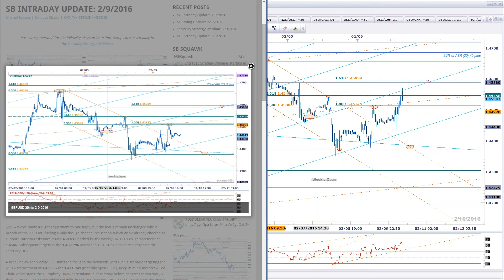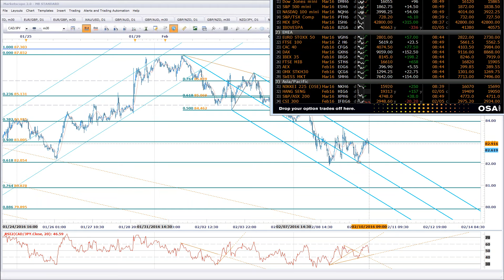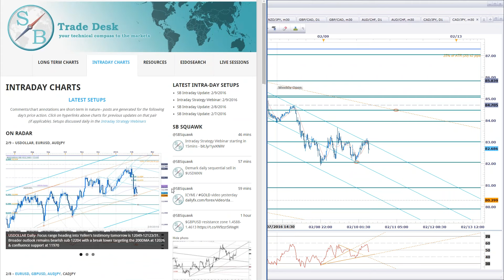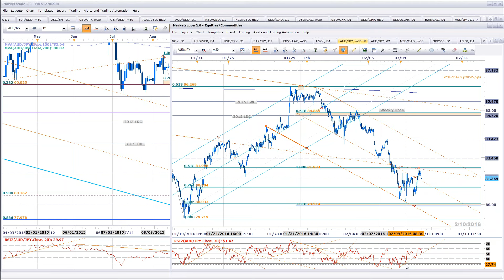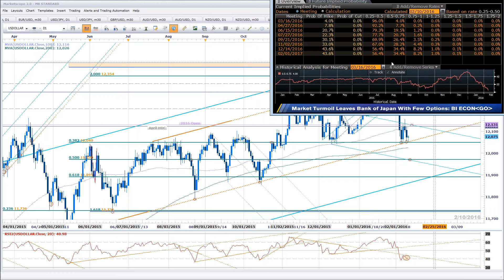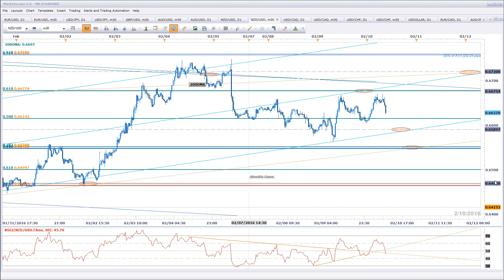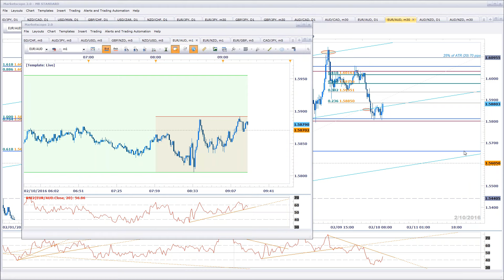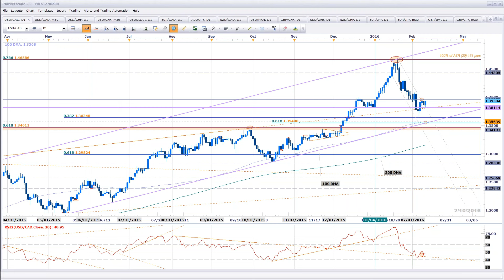Intraday Strategy Webinar: 2/10/2016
SB Trade Desk Intraday Strategy Webinar with Michael Boutros